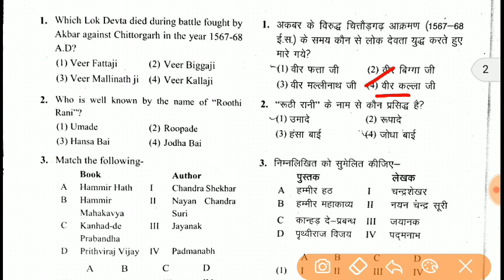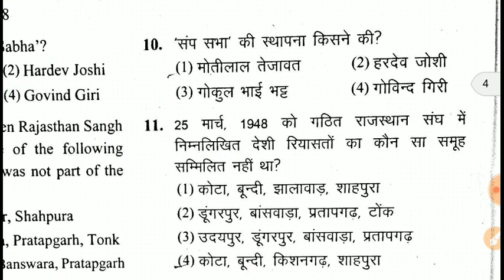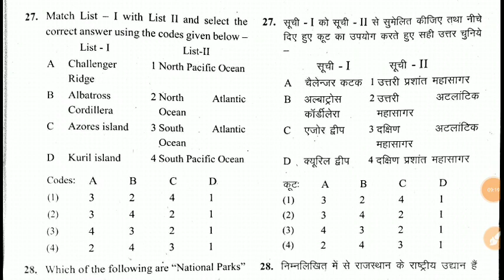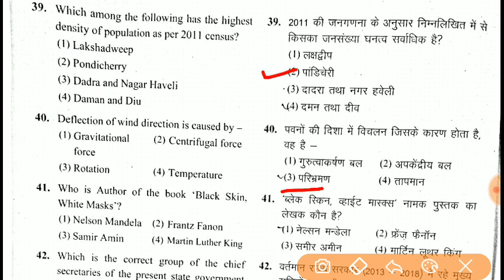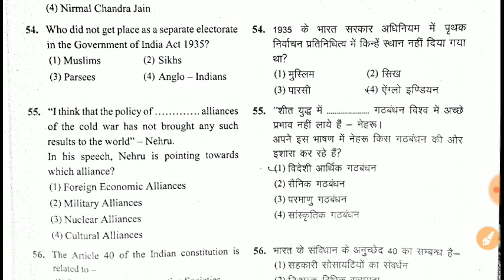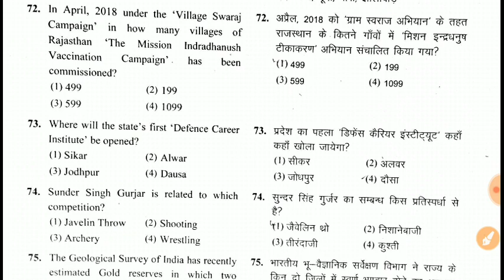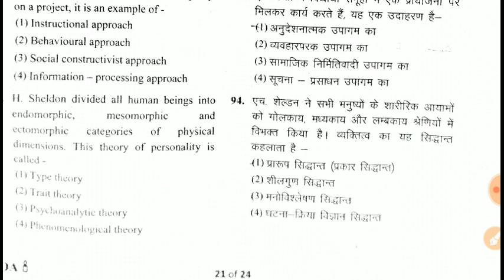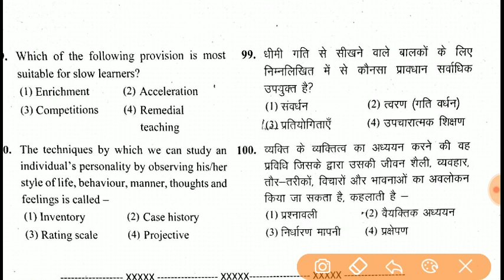Rpsc 2nd Grade 28 अक्टूबर 2018 Gk Complete Paper Answer Key👍by Dr.Ajay Choudhary